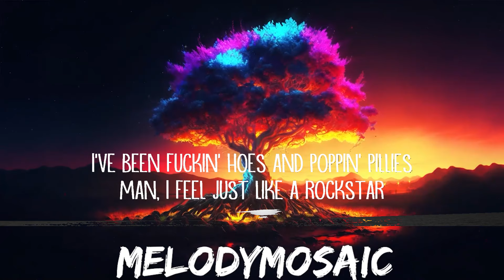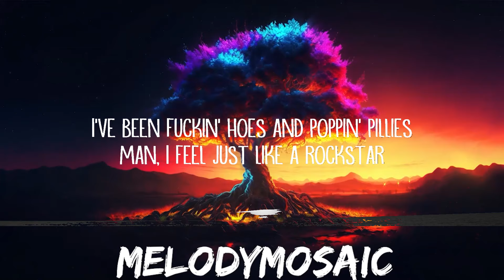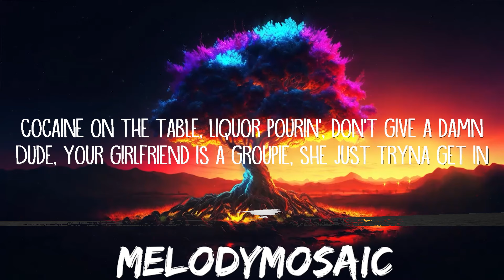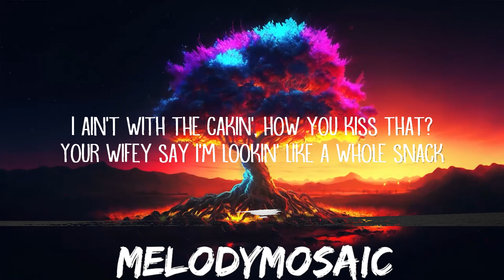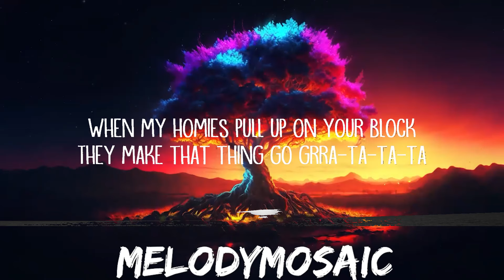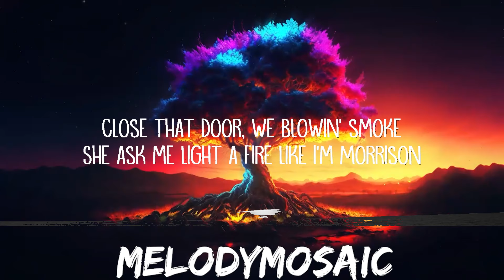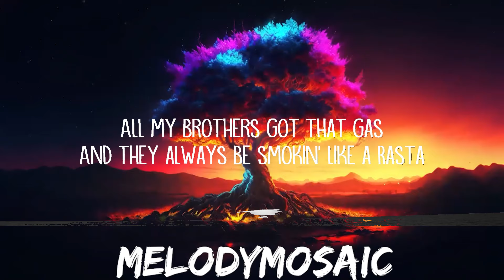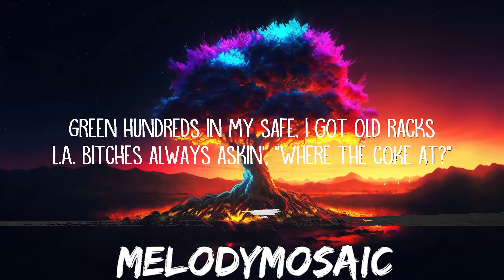Post Malone - rockstar (Lyrics) ft. 21 Savage | 25mins of Best Vibe Music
Post Malone - rockstar (Lyrics) ft. 21 Savage

Post Malone:

rockstar Lyrics:

Hahahahaha
Tank God
Ayy, ayy

I've been fuckin' hoes and poppin' pillies
Man, I feel just like a rockstar (Star, ayy, ayy)
And they always be smokin' like a Rasta ('Sta)
Fuckin' with me, call up on a Uzi
And show up, man, them the shottas ('Tas)
They make that thing go grra-ta-ta-ta (Ta, pow, pow, pow, ayy, ayy)

Prolly leave my fuckin' show in a cop car (Car, ayy)
Shit was legendary
Hundred bitches in my trailer say they ain't got a man

They make that thing go grra-ta-ta-ta (Ta, pow, pow, pow)

I've been in the Hills fuckin' superstars
Feelin' like a popstar (21, 21, 21)
Drankin' Henny, bad bitches jumpin' in the pool
They like, "Savage, why you got a 12 car garage
L.A. bitches always askin', "Where the coke at?" (21, 21)

[Chorus: Post Malone & 21 Savage]
And they always be smokin' like a Rasta ('Sta, yeah, yeah, yeah, yeah)
And show up, man, them the s